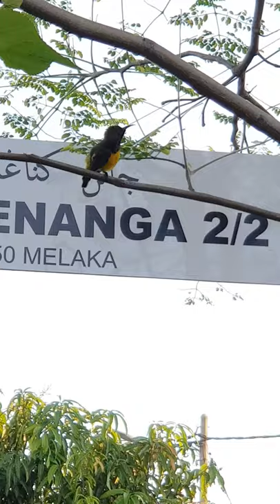Olive-backed sunbird 黄腹花蜜鸟